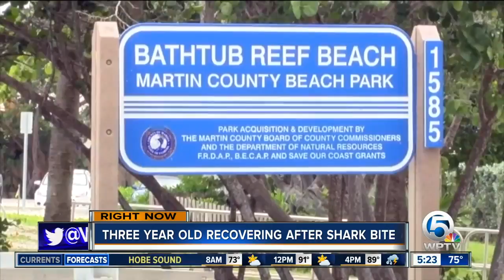Deerfield Beach woman uses umbrella to fend off attacker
The Broward County Sheriff's Office said a woman used her umbrella to fend off an attacker in Deerfield Beach.